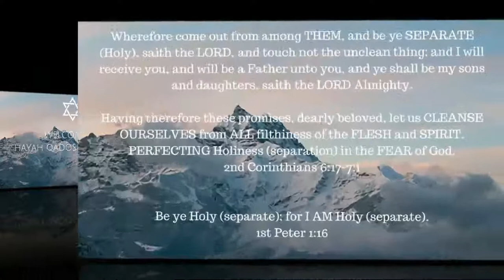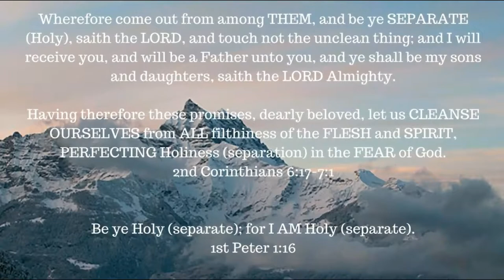ONE A DAY for the soul -- 11-12-17 -- Hebrews 1:3